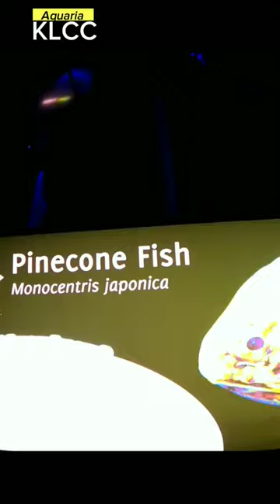Aquaria KLCC part-4